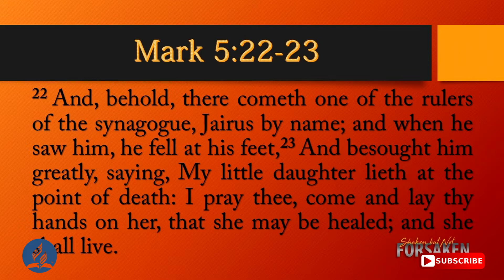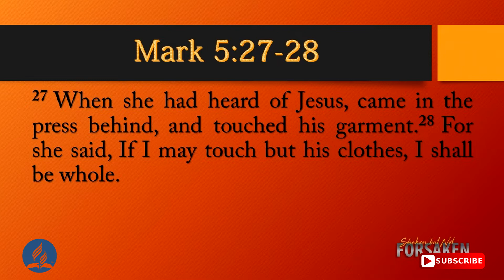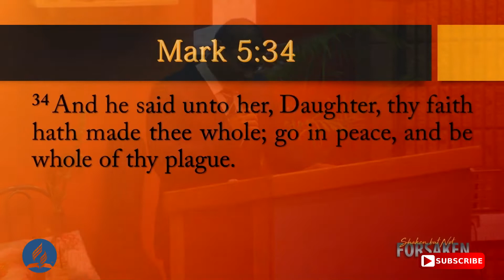27 November 2021: Divine Service with Pr. Nigel Carolus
27 November 2021: Divine Service with Pr. Nigel Carolus